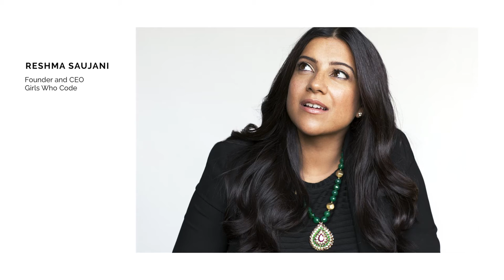Reshma Saujani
Founder and CEO, Girls Who Code